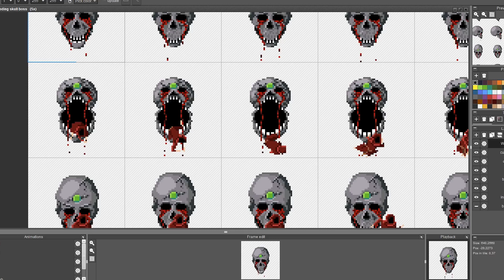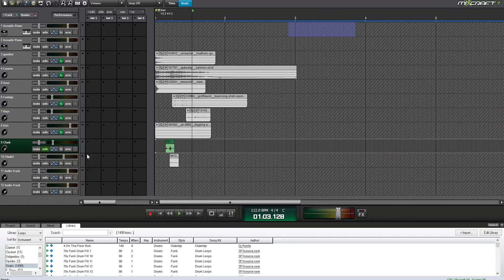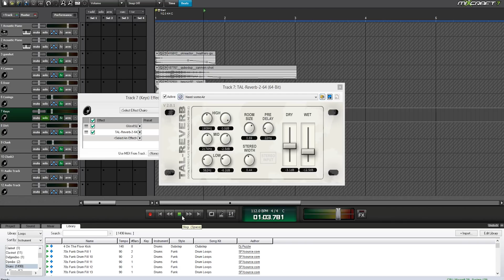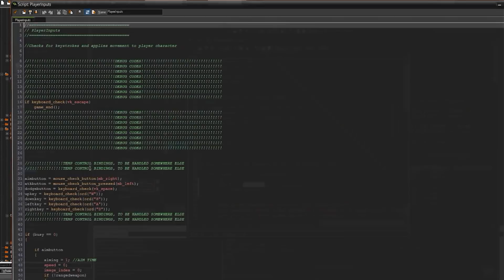Just Make Game 2 - Episode 4: Quest and Combat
Just Make Game 2 is a monthly Youtube series that documents our second adventure into the world of indie game development!

Episode 4 features more enemy animations, sounds, the beginnings of a combat system and Swordcraft Quest!